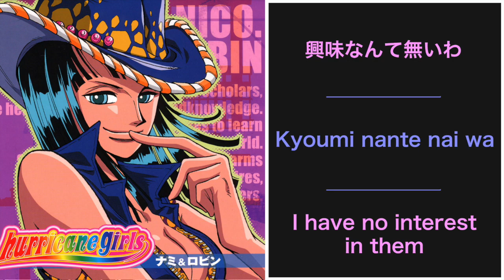One Piece - Hurricane Girls (Kanji/Romaji/English)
Sung by Akemi Okamura (Nami) and Yuriko Yamaguchi (Robin). Lyrics from the One Piece wiki